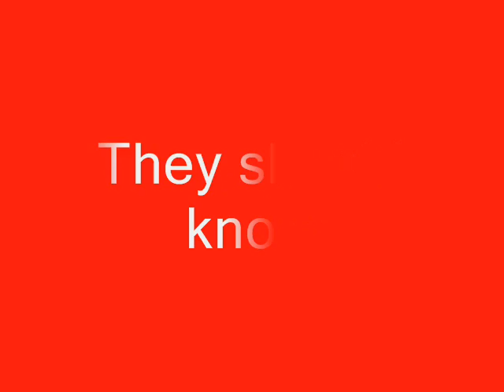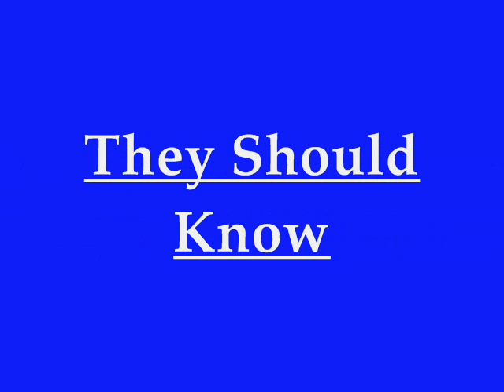Dj Notnice Beat it